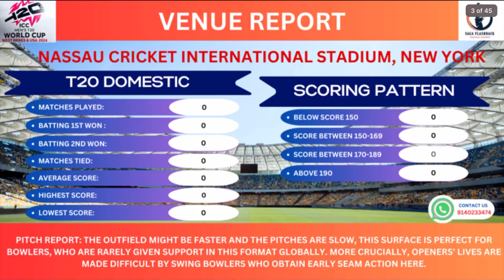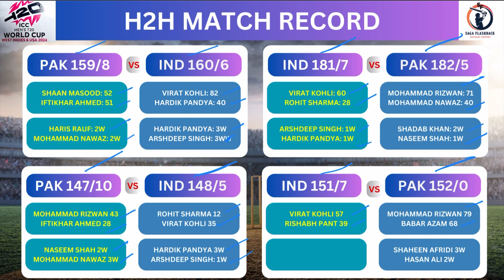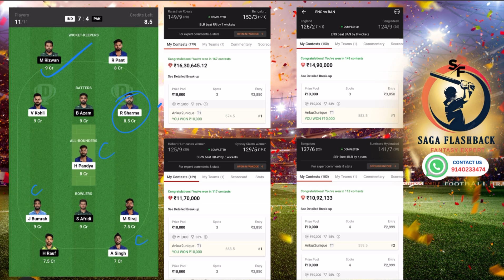IND vs PAK Dream11 Team | IND vs PAK Dream11 Prediction | IND vs PAK Dream11 Today | World Cup 2024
India vs Pakistan 19th T20 World Cup Match Full Detail Analayis + Team Combination

Ind vs Pak Grand League Teams,
Ind vs Pak,Pak vs Ind,
today t20i match dream11,
Ind vs Pak t20 dream11 today,
Ind vs Pak dream11 today,
Ind vs Pak dream11 2024,
Pak vs Ind Dream11 2024,
India vs Pakistan World Cup Dream11,
India vs Pakistan t20 Match 2024,
Ind vs Pak World Cup Prediction,
today Match Dream11,
Ind vs Pak T20I Match,